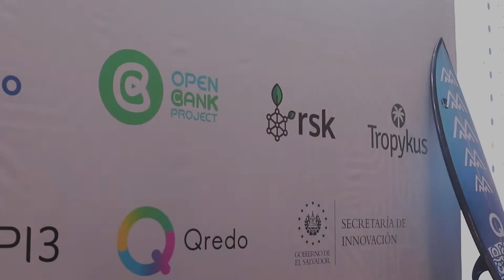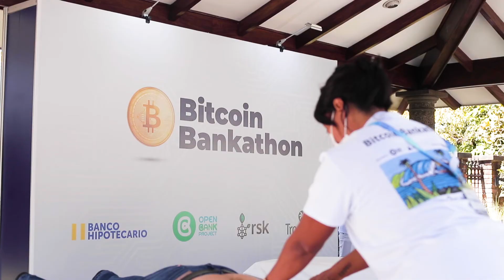Bitcoin Bankathon 2021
On November 19th 2021, Banco Hipotecario de El Salvador launched the Bitcoin Bankathon - the first bitcoin-focused hackathon of its kind in the country.

Watch the video to get a glimpse of what activities participants were involved in and to get to know the NitlaTech, Cardinal, and PISTO.NET teams.